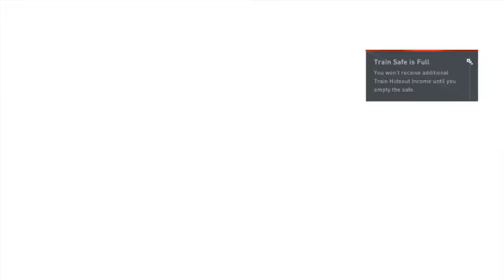AC SYNDICATE: Part 18 - More Side Activities